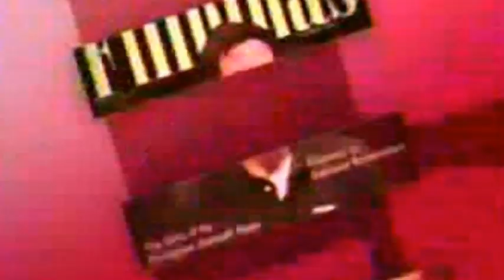Lia Cruz Interviews Miami Heat Coach Erik Spoelstra